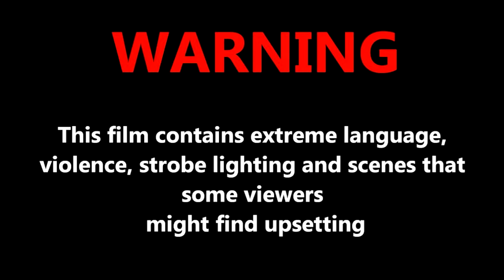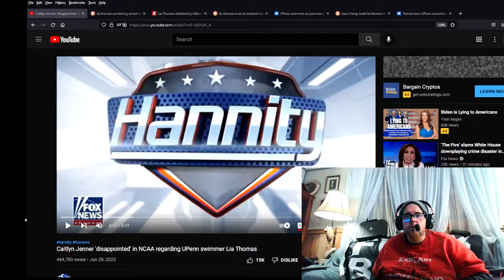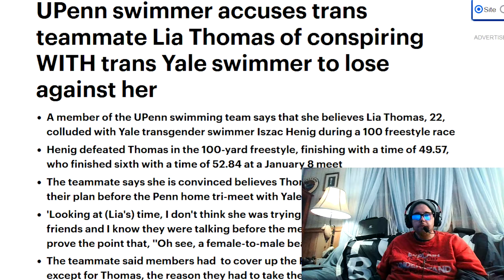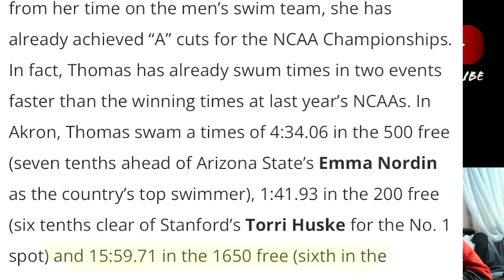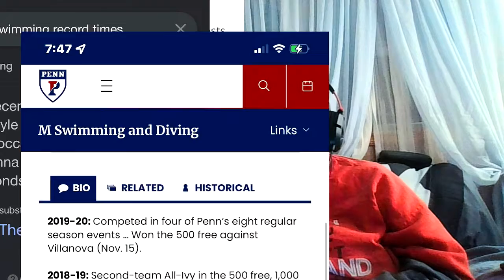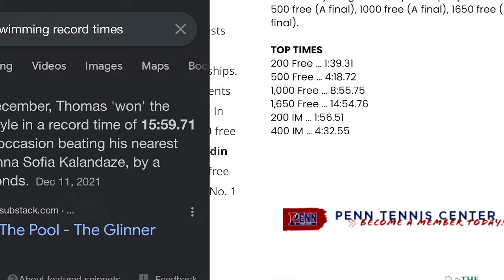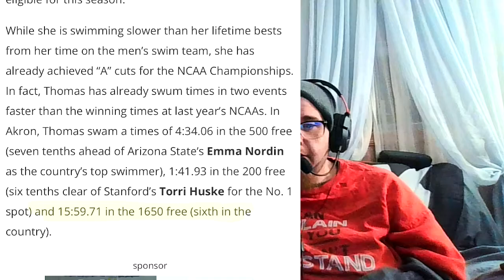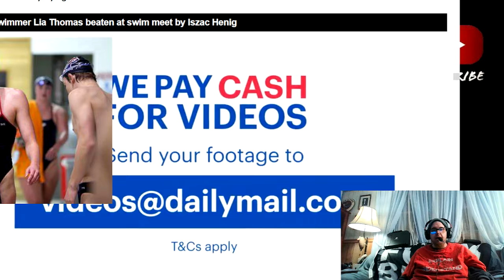Phat Mike Media - Lia Thomas & Should They Make A Transgender League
In Todays video i go over Lia Thomas on what i think and feel about transgenders competing in make and female league and how I think they should make a male and female transgender teams so they don't compete with regular men and woman to make things completely fair for everyone men woman and transgenders because I don't believe you should let woman crossing over to men compete in the womans league and they wont win against natural born males